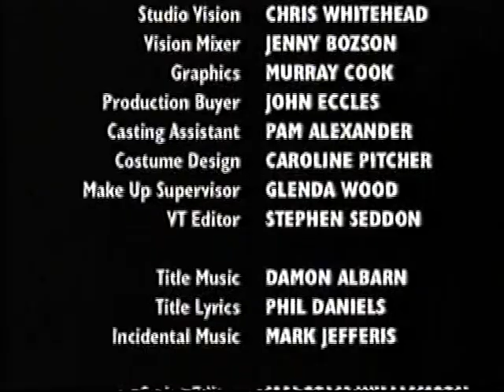Sunnyside Farm Episode 3 "Tractor" Part 3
Originally on BBC Two in 1997 which was only shown once due to bad critic reviews (some people like me thought it was funny.) Warning this third episode from my private VHS collection due to no official DVD release features Ray drinking too much and try to get Wendy!!!